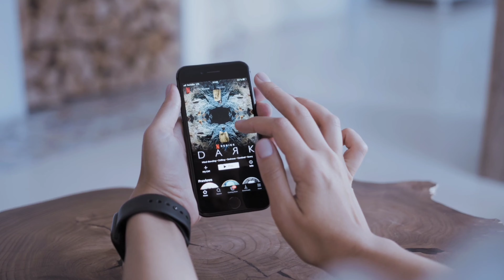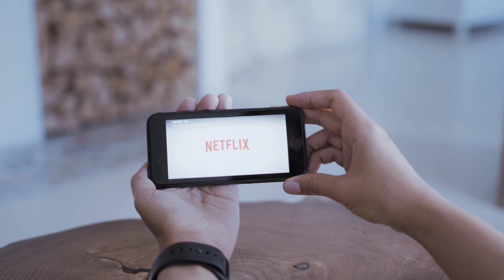| NETFLIX MOBILE VS BASIC PLAN | netflix mobile vs basic | netflix basic plan quality |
hiii dosto technical gyani mae apka swagat hai & friends thank you so much to support us & to be a part of our family & guys we request you to subscribe us and support us for all updates...

and we promise, agar aap hame support karte rahenge to ham hamesa apko best & original contents provide karenge

& if you like the video please share among all your family & freinds so they could get relevant knowledge. thanks...